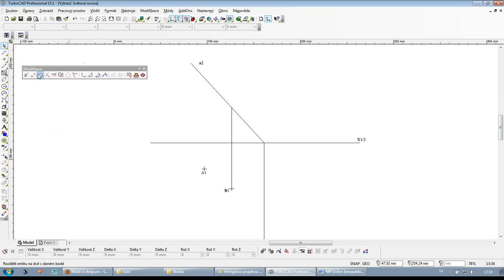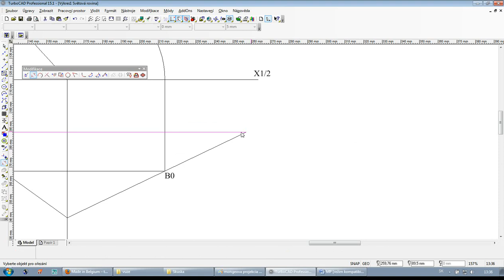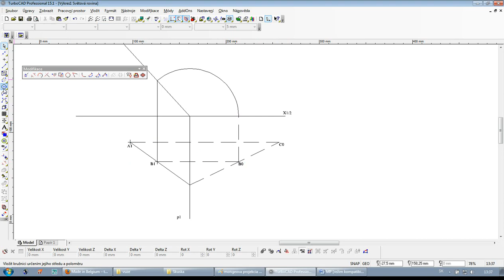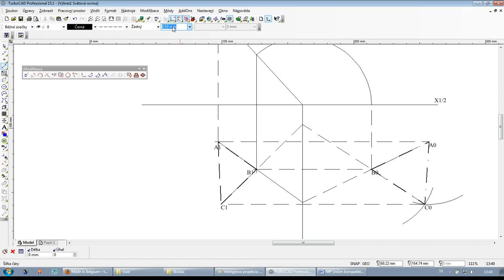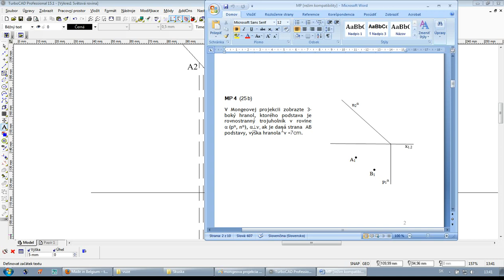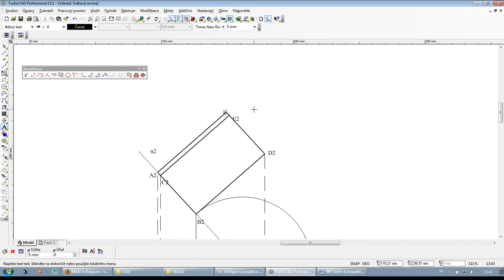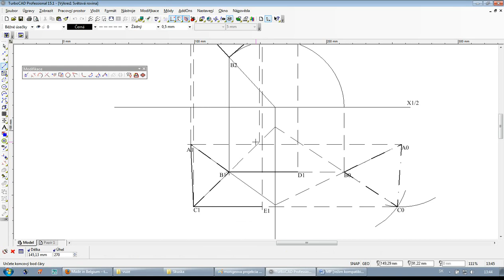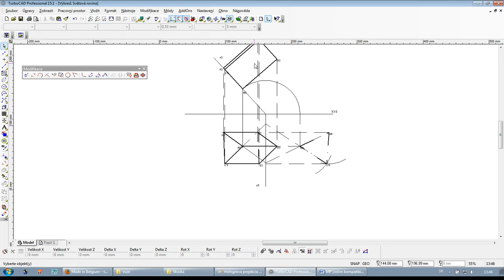Descriptive geometry, Monge projection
I'm not sure whether it is good visibility.